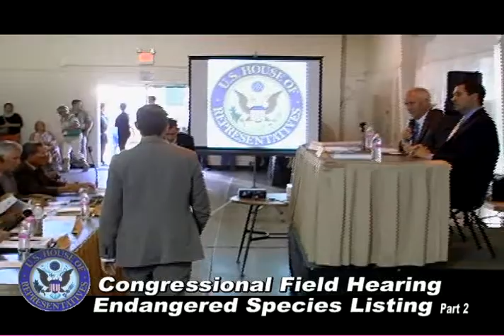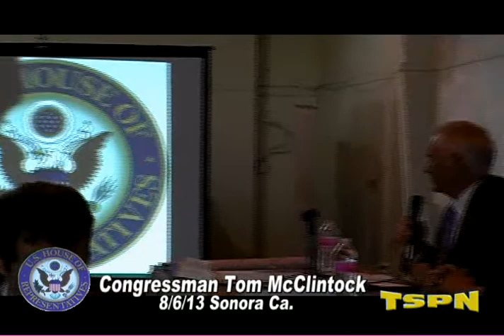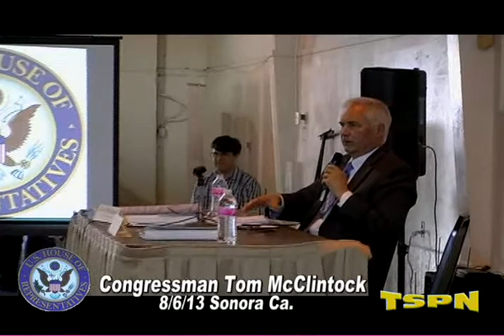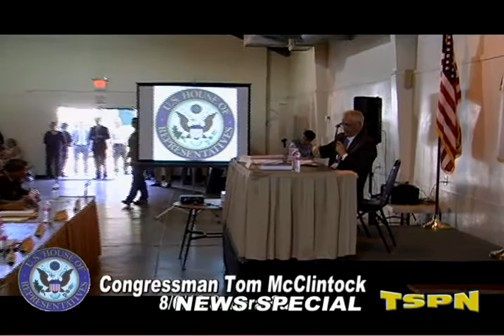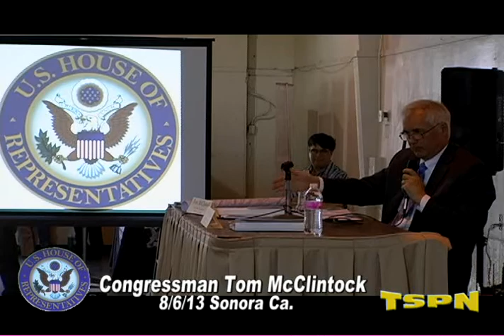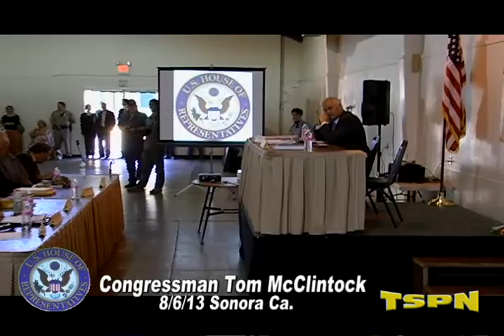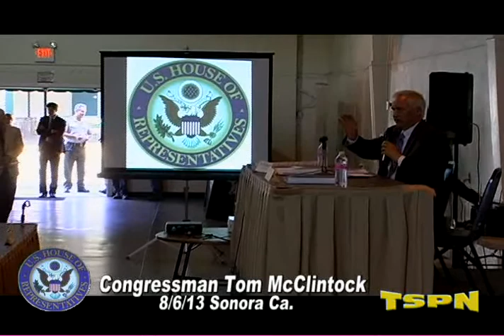Meeting on Additions to the Endangered Species List with Congressman Tom McClintock Part 2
Join TSPN TV as we visit Congressman Tom McClintock's hearing to examine the process and impact of listing the Sierra Nevada Mountain Yellow-legged Frog as "endangered" and the Yosemite Toad as "threatened" in this TSPN TV news special.